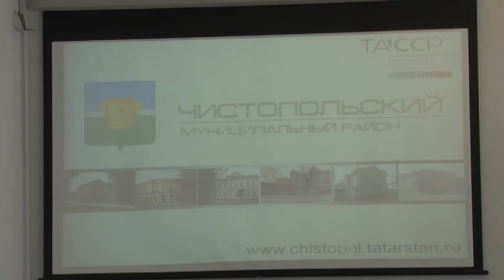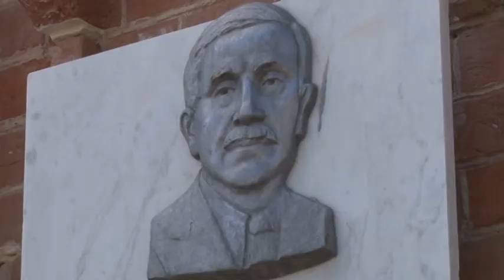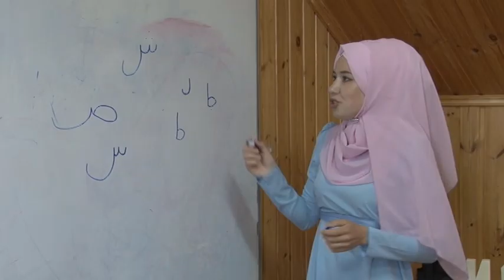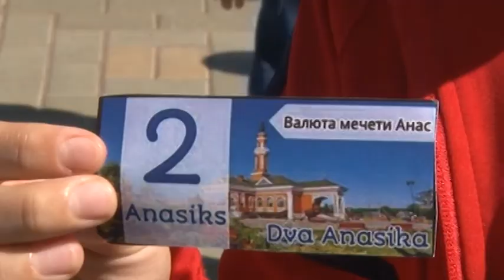Наши новости 05. 07. 19